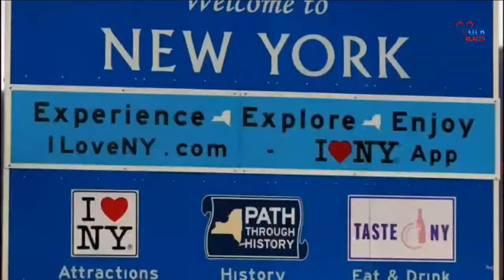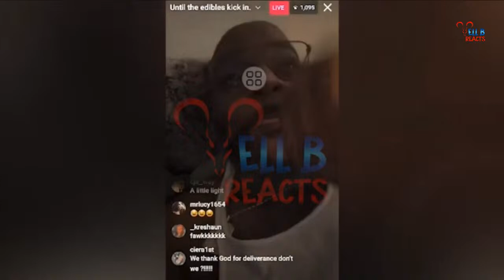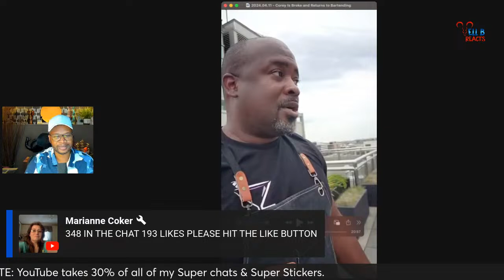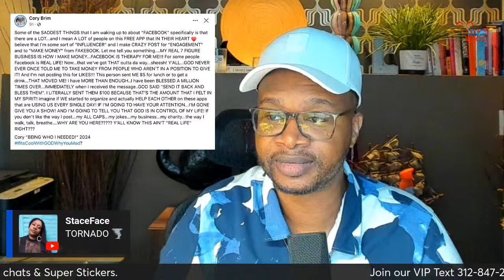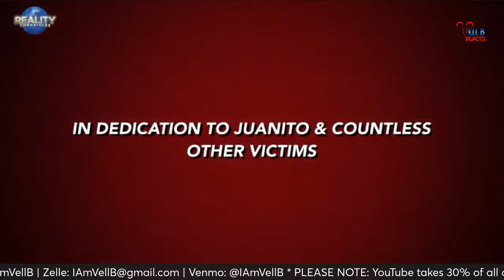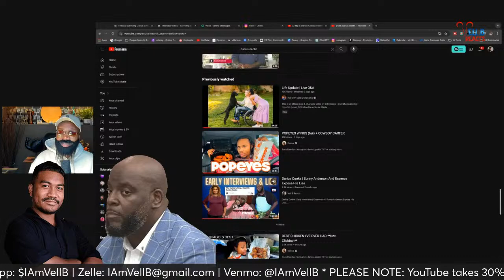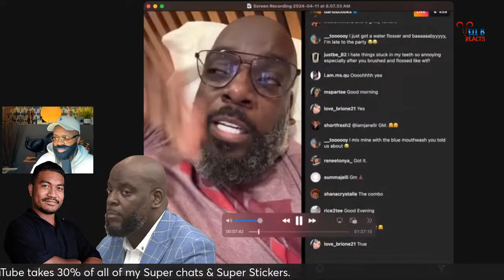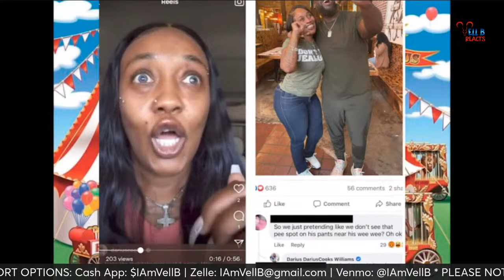Is Darius Cooks A Millionaire Or Fraud? Inside His Business Meltdowns & Partner Fallouts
Darius Cooks And Bali Business Partner Exposed | Corey Left Broke | Jeromie The Kake King Glows Up

In this revealing video, dive deep into the world of Darius Cooks, whose claims of being a multi-millionaire are now under scrutiny. Discover the twists and turns of Darius’s career as he reveals plans to apply for grants to finish college on Instagram Live, contradicting his supposed financial status.

The plot thickens with his Bali business partner Tommy, who is also caught in allegations of fraud after inconsistencies in his professional stories emerge on social media.

Further drama unfolds as we explore Darius’s severed ties with former business partner Corey Brim, the traveling bartender, following the disastrous '3 Kings Tour.' This decision has left Corey in a financial struggle, while Jeromie The Kake King, another former partner, boasts a staggering $100,000 earned in just a week from his new product line after the tour's failure.

Watch Now to get the full story behind Darius Cooks's controversies and how his former partners are coping and thriving amidst the chaos.